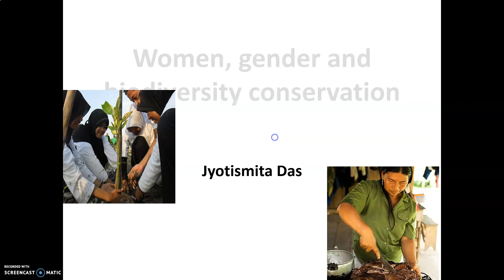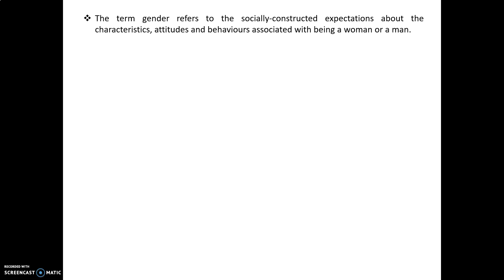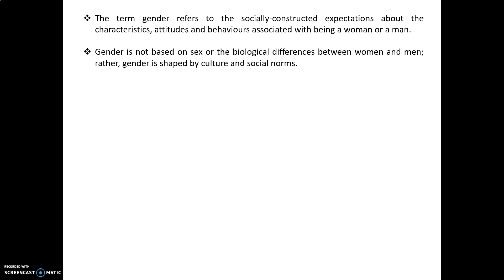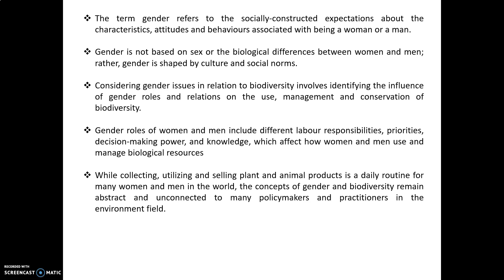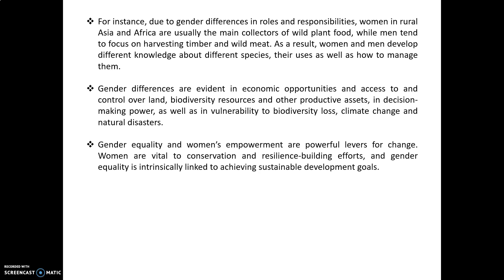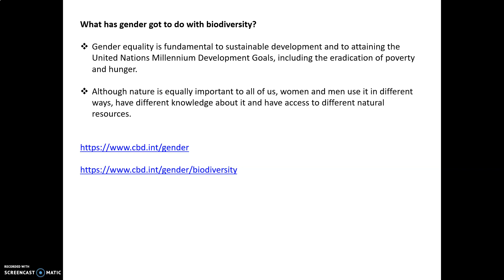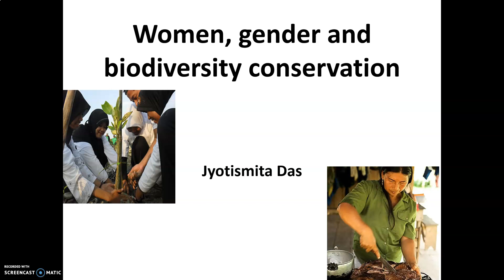Women, gender and biodiversity conservation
Instructor: Dr Jyotismita Das, Assistant Professor, Department of Zoology, Nowgong College
The presentation describes the issue of gender in Biodiversity conservation. It gives its emphasis on how women play their role in Biodiversity conservation.